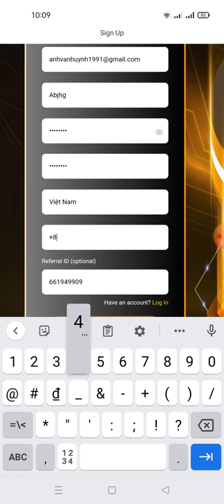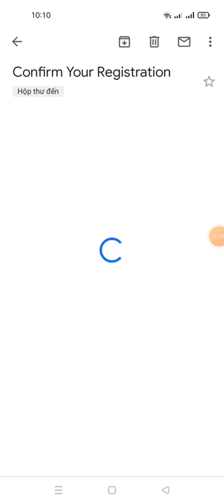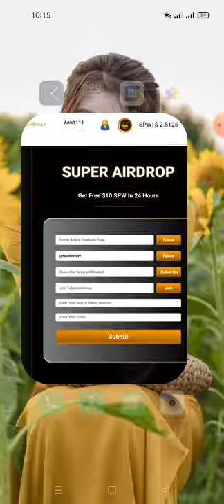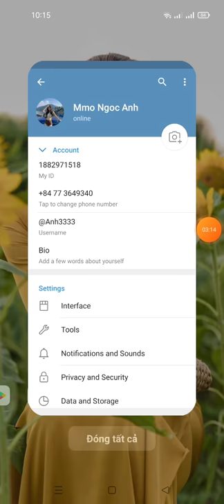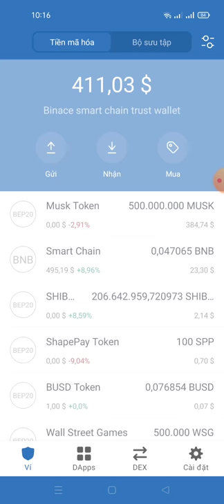hướng dẫn NHẬN $ 10 SPW (25$) từ sàn Soupswap (1 SPW = 2,5125$) 📌 Phân phối 24 giờ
🎗 Airdrop hoán đổi súp
 💰 Phần thưởng: NHẬN $ 10 SPW cho tất cả (1 SPW = $ 2,5125)
 📌 Phân phối trong 24 giờ sau khi tham gia👀

 - Đăng ký bằng email và xác nhận email
 - Nhấp vào Airdrop
 - Hoàn thành tất cả các nhiệm vụ
 - Gửi địa chỉ ví BSC
 👉Done
👉 nếu ae không nhận được mã code thì tải phần mềm VNP này về phất idi sang hoa Kỳ nhé

Link tải áp.  VNP